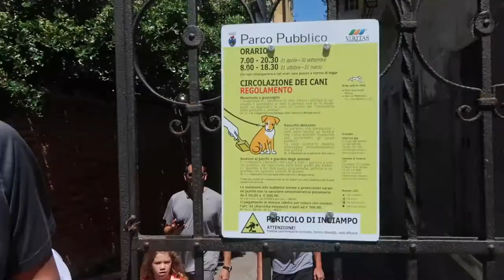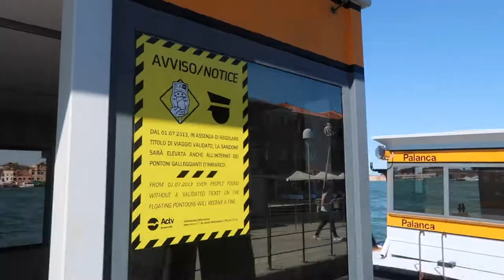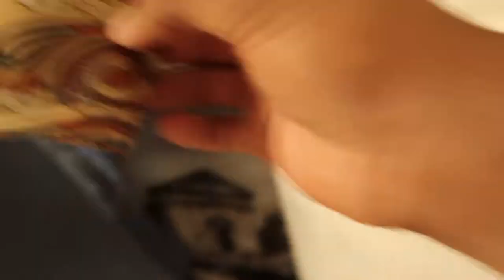RIDING GONDOLAS IN VENICE! *beautiful*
VLOG 208!

-Cole Giannasca